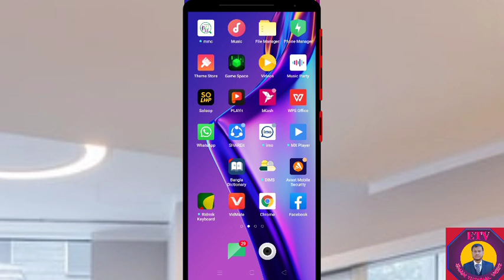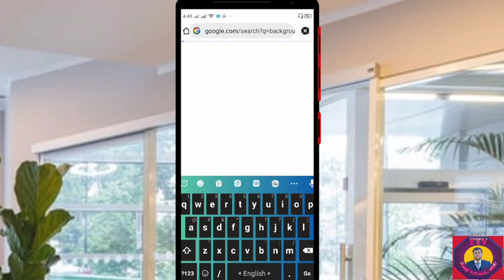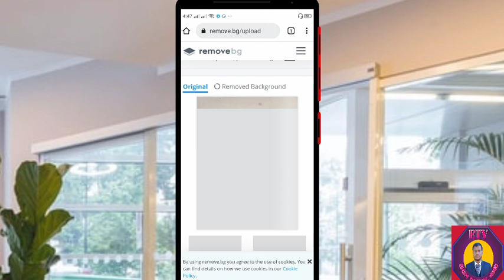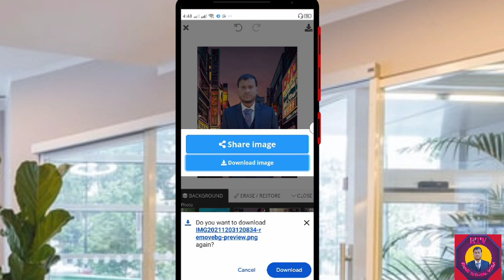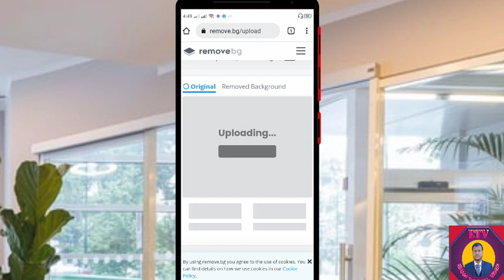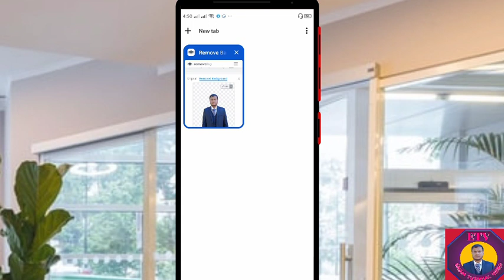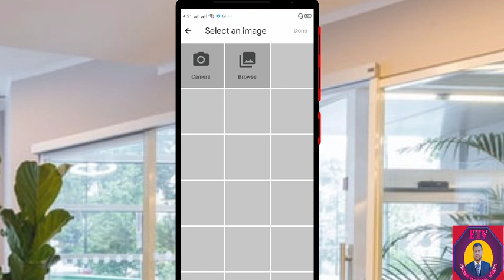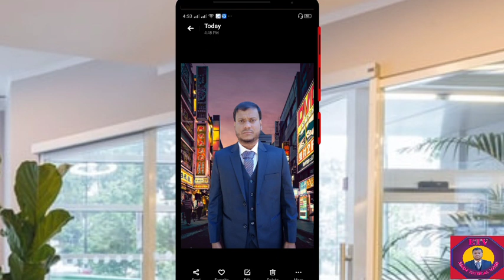How To Change background of Picture।। ফটোর ব্যাকগ্রাউন্ড পরিবর্তন করুন এক ক্লিকে।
Changing the background of the photo is now very easy. If you watch the full video you will be able to change the background of photo by using Chrome.  can change the background of the photo with internet connection on the phone or computer.